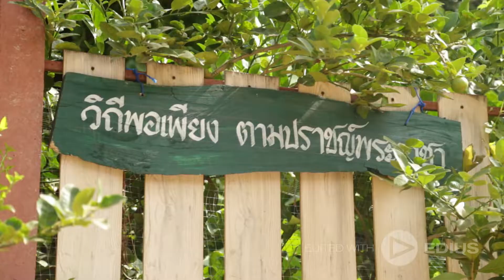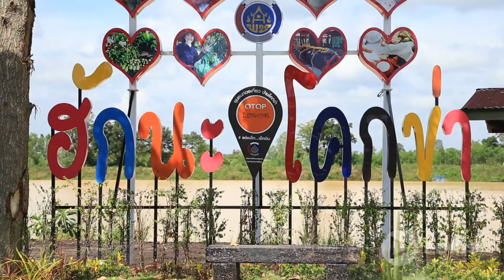บ้านโคกข่า Draft1